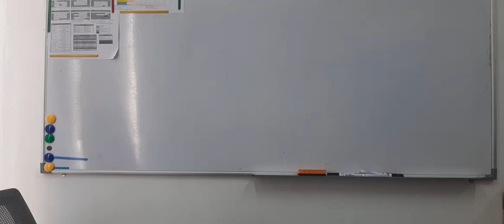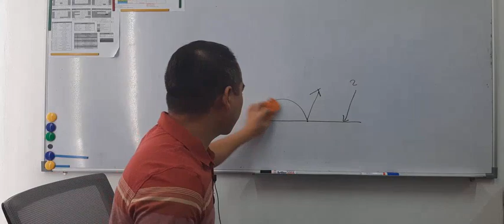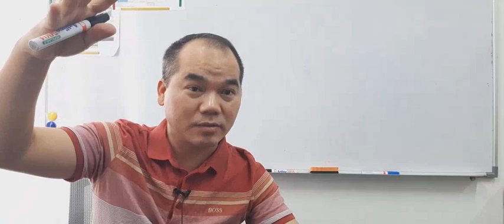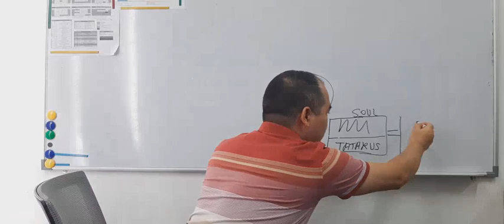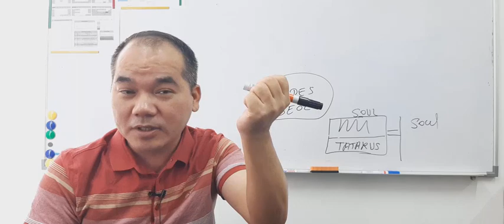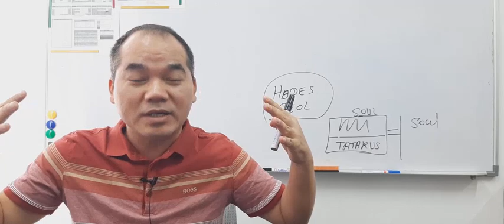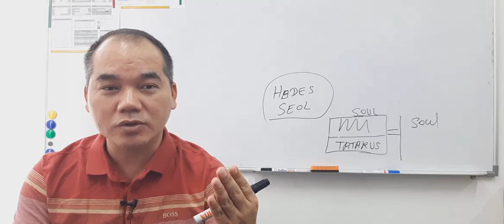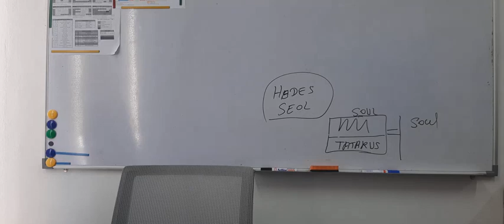THINA PART (3) RAPTURE HI ENGE?